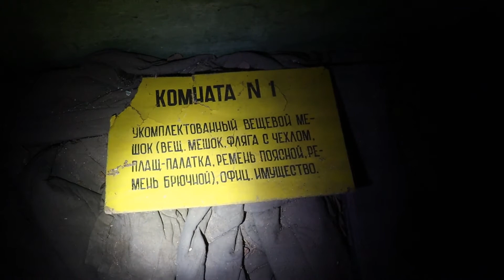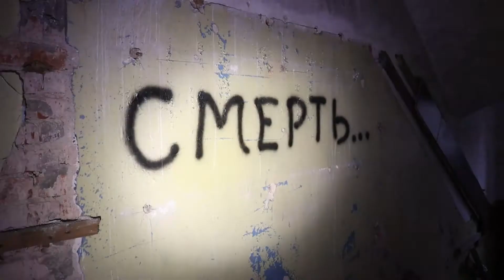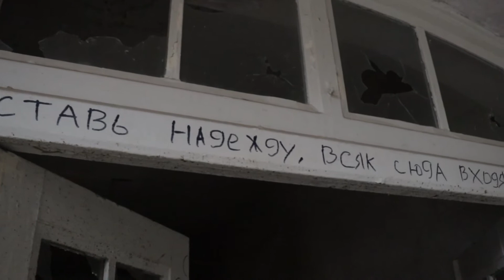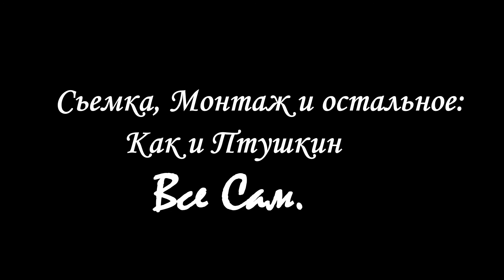Психиатрическая больница Алленберг